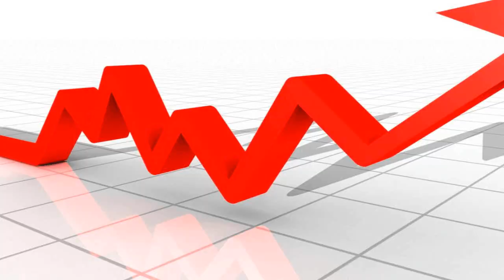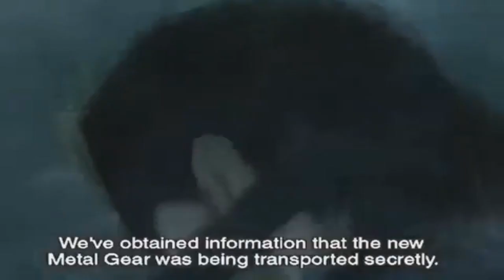10 juegos que nos han ENGAÑADO | Es De Gamers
Que onda gamers!! espero que este video les agrade, y como siempre, un saludo de mi parte!!